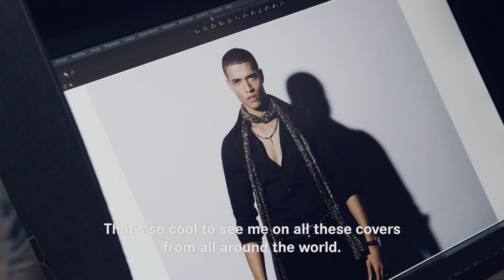Mercedes-Benz Sign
SIGN impresses its power, intensity, and sillage. The top notes reveal the escence of cardamom, which blends with pink peppercorn SFE to bring freshness, and to contrast with a more vanilla base. The base notes also feature tonka bean and white musk, which playout a warm and sensual score before mingling with cashmere and woody patchouli SFE. Then come bitter grapefruit, crisp apple, and a floral bouquet comprised of aromatic lavender, orange blossom, rose geranium, and—now rare in perfumery—violet leaf absolute, creating a sophisticated balance that master perfumer Olivier Cresp has refined with zeal.
Excellence now has its fragrance: SIGN.